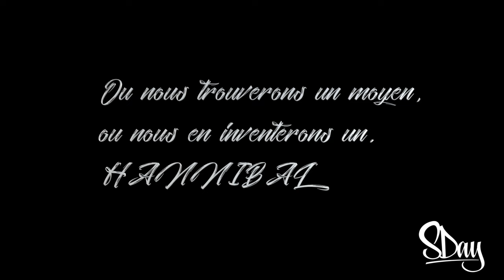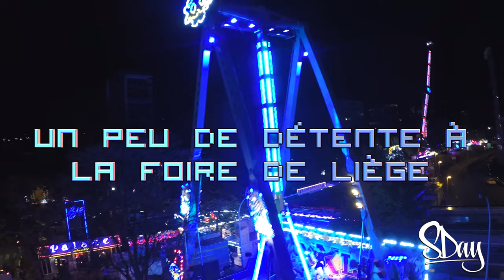Début de Samy en D1